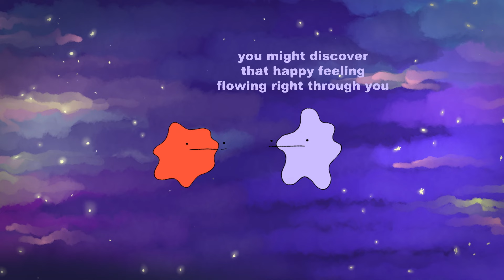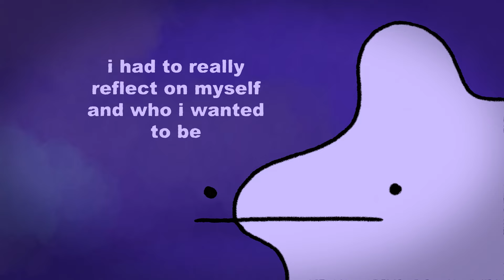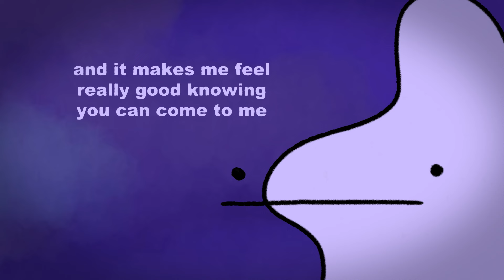Blobbo & Xavier - Trying To Be Happy (animated short)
Blobbo & Xavier are two blobs floating through space, trying to figure out what it means to exist. In this episode, they talk about the concept of trying to be happy.